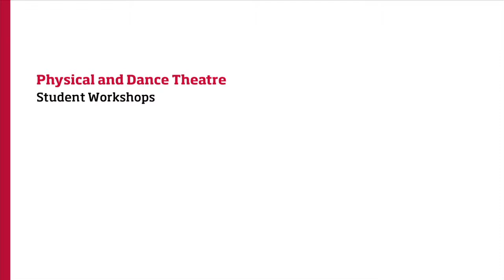BA DANCE, University of Salford, Liam Steel workshop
From the old course, BA Physical and Dance Theatre. A contact improvisation workshop with Liam steel of 'Stan won't Dance'